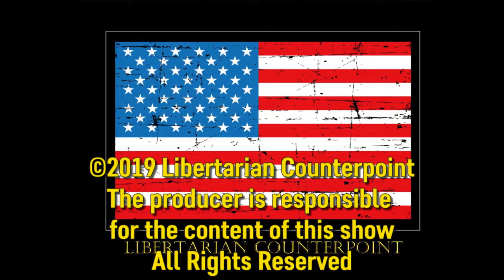Libertarian Counterpoint #1439 2/21/2019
U.S. Supreme Court rules that civil asset forfeiture can be a violation of the Eighth Amendment against excessive fines.

Socialism Is Venezuela's Disease,

U.S. Intervention Is the Wrong Cure, Guns, Drugs and the Politics of Fear.

Border wall, Trump's phony national emergency,

Gallup says record number of Americans call government our biggest problem. Opportunity for Libertarians? Or Socialists?

Trump advocates decriminalization of homosexuality worldwide. He's attacked by "Out" writer and other LGBT spokespeople. Huh?